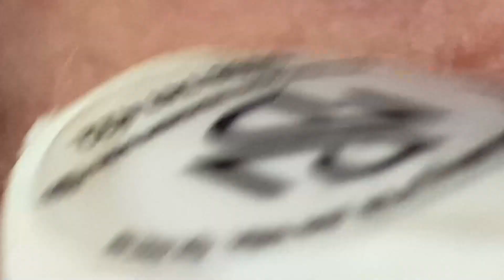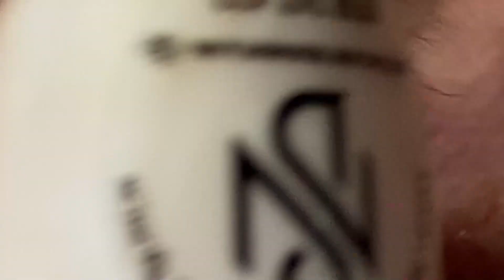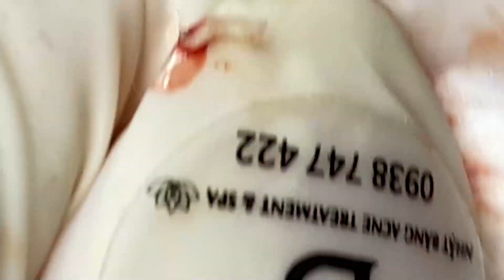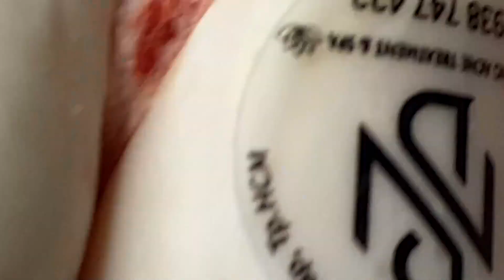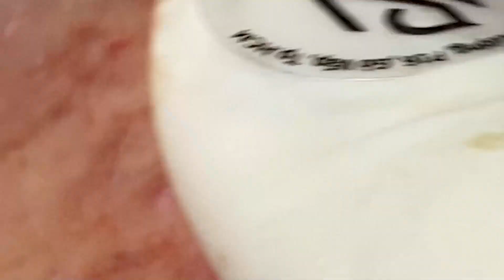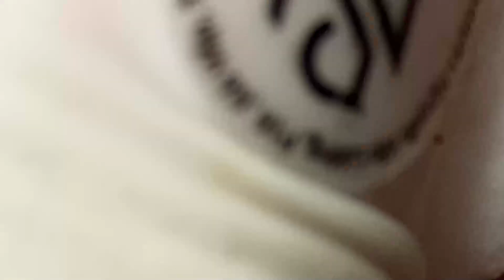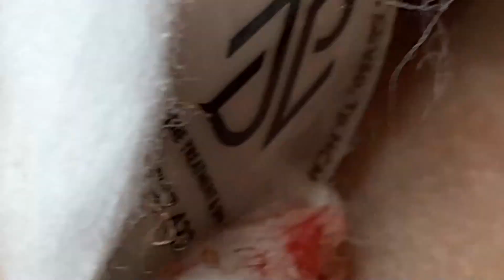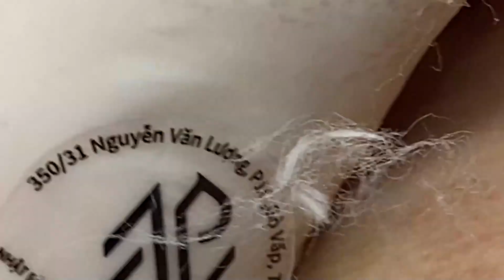𝐂𝐫𝐚𝐳𝐲 𝐒𝐚𝐭𝐢𝐬𝐟𝐲𝐢𝐧𝐠 𝐁𝐥𝐚𝐜𝐤𝐡𝐞𝐚𝐝 𝐑𝐞𝐦𝐨𝐯𝐚𝐥 #2254